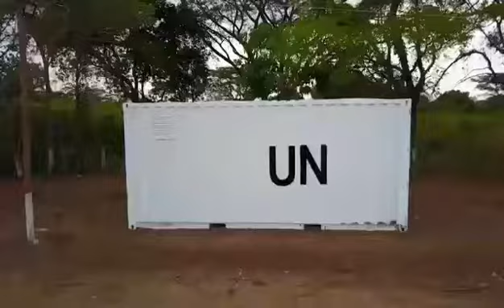Alto Comisionado para la Paz supervisó estado de obras en el PTN de Pondores - 21 de marzo de 2017